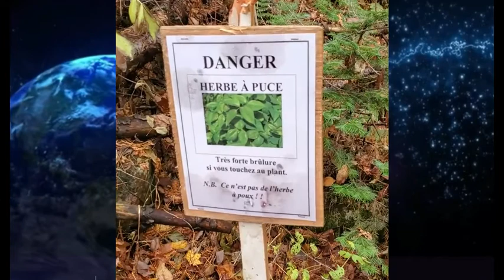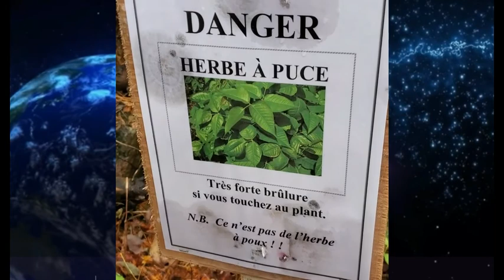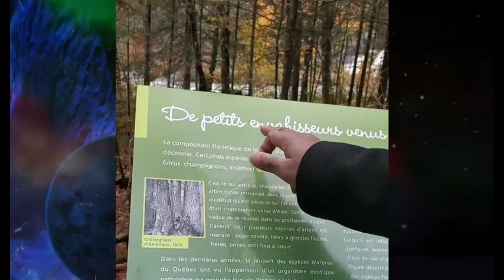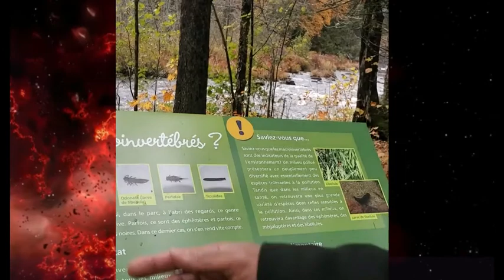NAN BWA PONT ROUGE...VINN MARCHE AVEM.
WHIP MTL ZOE TV KAP PRAN YON TI MARCHE DE SANTE.